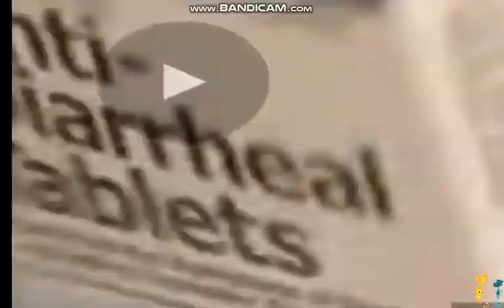Round 24: Travia-Fopia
Round 24 vs. Nathan Matus